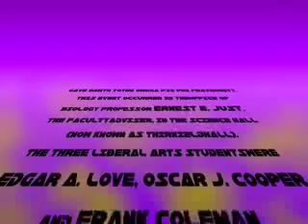ODD SQUAD CHAPTER OF OMEGA PSI PHI YARD STOMP 07 PART 2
Q-vue.  The Omicron Delta Delta chapter of Omega Psi Phi yard stomp 07